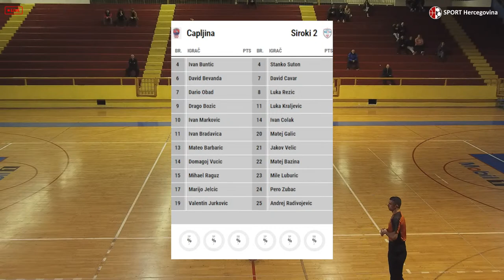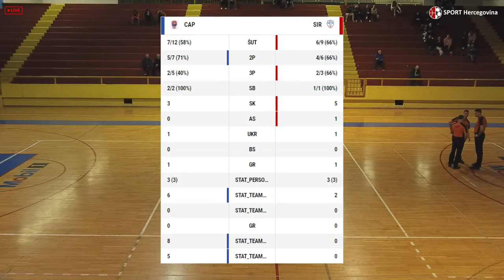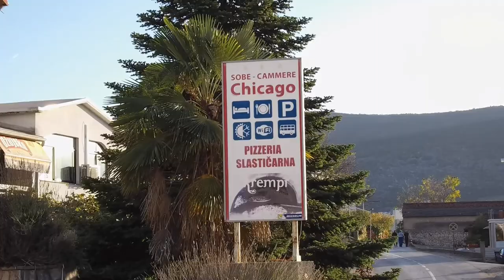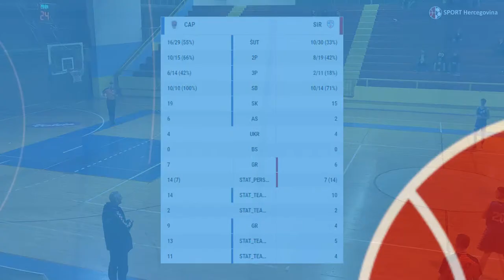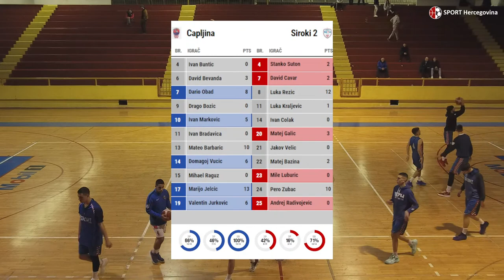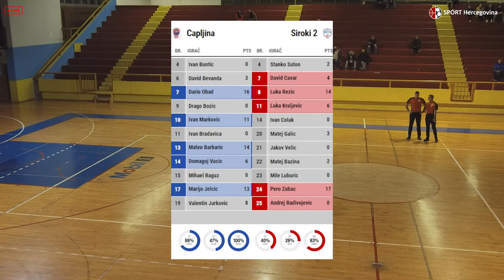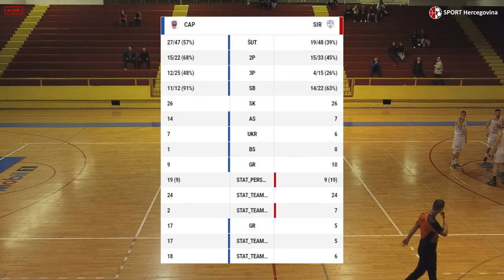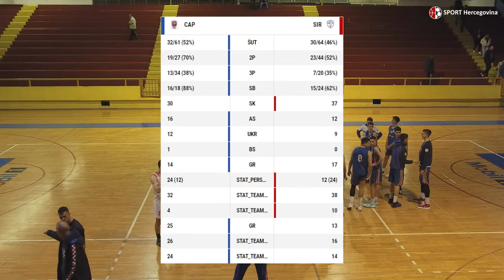HKK ČAPLJINA - HKK ŠIROKI 2 31.1.2023